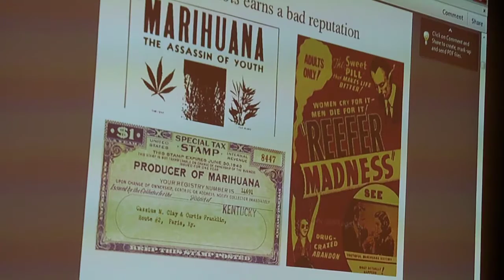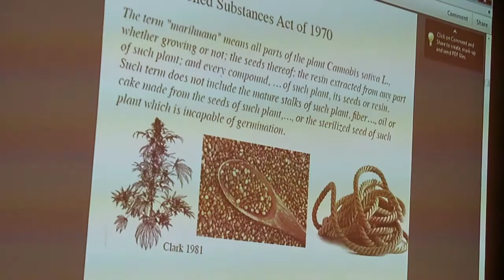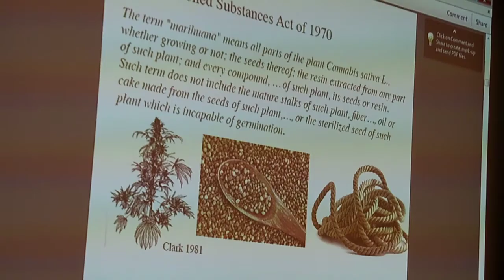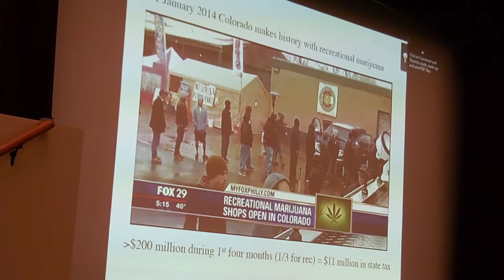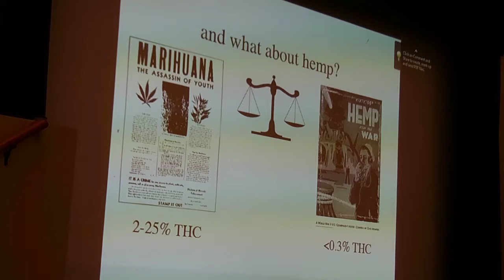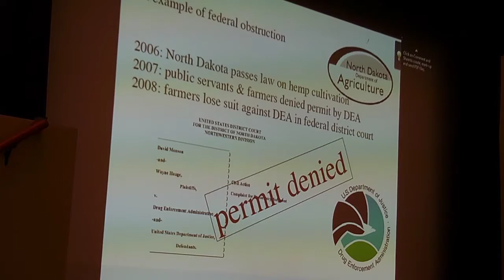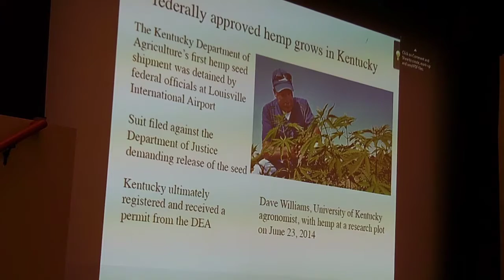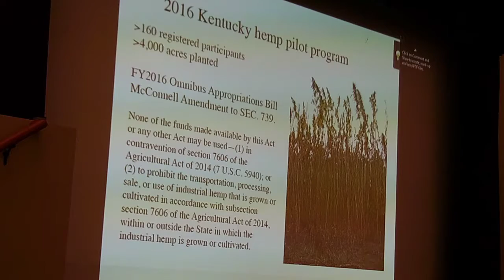The Cannabis Conundrum at the Louisville Free Public Library (Part II)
The Louisville Chapter of Sigma Xi (The Scientific Research Society) together with Jefferson Community & Technical College present Prof. George Weiblen of the University of Minnesota speaking on "The Cannabis Conundrum: Genetics and Politics of America's Most Controversial Plant," August 4, 2016 at the Louisville Free Public Library in Kentucky.